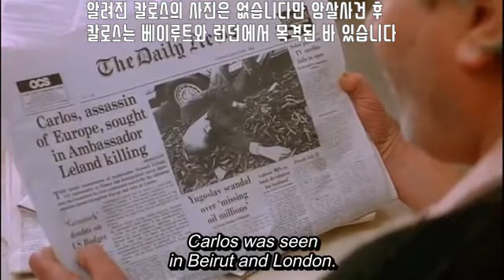본 아이덴티티 1988 The Bourne Identity 1988 영어 한국어 자막 Part 1 of 10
12세 이상 관람가/총 3시간 3분 중 첫 18분

Boiurne Identity 1988 Part 1 of 10

본 시리즈의 1988년 원작  TV 영화로  3시간인데 10번으로
나누어 올립니다

Bourne Identity 1988 Part 1 of 10

총격을 받고 중상을 입은 한 남자가 프랑스의 조그만 마을 해변가에 떠 오른다. 의사의 도움으로 겨우 살아남은 그를 죽이려는 사람이 있는 것이 분명해 진다
An injured, unconscious man washes ashore in a small French town. As he recovers, it becomes quite clear, someone is trying to kill him.

Someone there?
Who's in this room?
Damn. l'd hoped you'd be English.
Where am l?
You're in Port Noir.
This little village on the south coast of France.
lt's a village without boutique or. . .. . .Club Med or T-shirts.
We've managed to avoid the 20th century.
lntend to be dead before the 21 st.
lt's quite a trick. Who are you? Who, me?
l'm the doc, Geoffrey Washburn. The doc. And you?
We should tell the authorities. Peopleay be looking for you.
Who are you? Where do you live?
l need to know where to send my outrageous bill.
lt's a miracle you're alive, old son. My head. l gotta sleep.
-Just your name. Huh? You do have a name?
My name. . . .My name is. . . .l have no idea.
My God! l don't know! Sometimes, with rest, everything comes back.
And sometimes, nothing more than bits and pieces. Ever.
Trouble is, you see, l. . .. . .l'm not a brain surgeon.
l may have disconnected some wiring in there.
-Fishing out bullets. -Bullets? lt won't help to concentrate.
Relax. Let images float in. Let the subconscious mind have a chance.
This boat, what happened to it? Why was l on it? Somebody shot me. Why? -l have to remember. -lt won't work that way.
There was no report of a trawler lost, or any boat lost.
What else? Nightmares.
As violent as anything l've seen.
The kids from the village come to watch, no commercials.
ln them, you speak French, Spanish, German and something Oriental.
Can't remember those. -And, you've undergone plastic surgery.
-Plastic surgery? Your nose, chin, cheekbones have been worked on. -What?
-Originally you looked different. -l must've been in an accident.
-l don't think so. The scars would have been different.
Most of them 12, 15 years old.
Scars, l'd guess, from bullets, shrapnel, that sort of thing.
A war?
Maybe. But, you see, the trouble is, you've been sewn up. . .
. . .better than any army normally sews up its boys.
lt's all very peculiar.
How will l find out who l am if l've been turned into somebody else?
Geoff, l don't know what to do. Help me.
-Break it down. Fast! -What? Break it down!
How did l know how to do that? l don't know. (omission 중략)